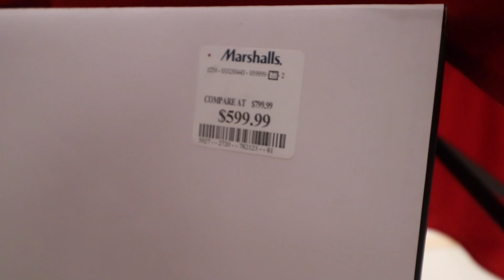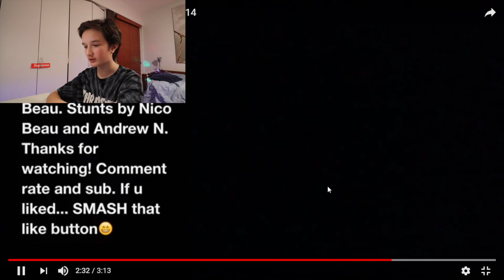REACTING TO A YOUTUBE VIDEO I MADE WHEN I WAS NINE! *CRINGE WARNING*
This video is about My Movie 2. REACTING TO A YOUTUBE VIDEO I MADE WHEN I WAS NINE! *CRINGE WARNING*

My Gear!

Vlogging Lense

Gorilla Pod